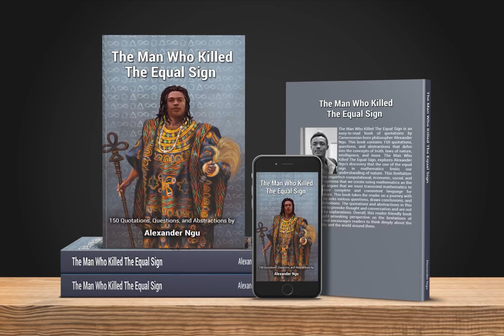Alexander Ngu AkA The Man Who Killed The Equal Sign Challenges Mathematics & Academia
Alexander Ngu Introduces his New Book “ The Man Who Killed The Equal Sign”